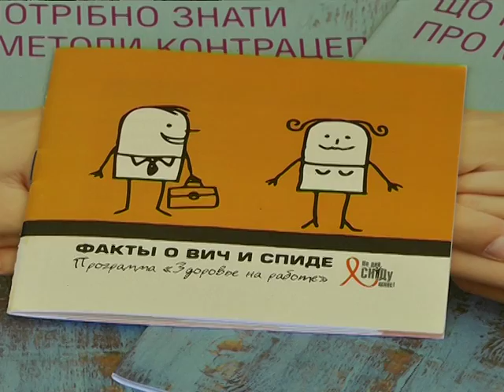День памяти жертв СПИДа